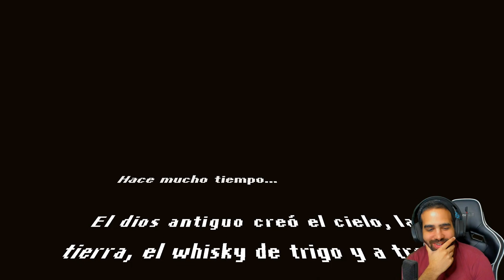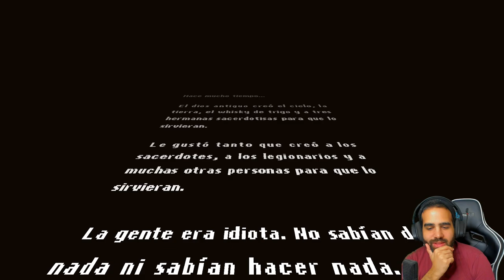REGRESO AL PASADO • Graveyard Keeper - Episodio 13